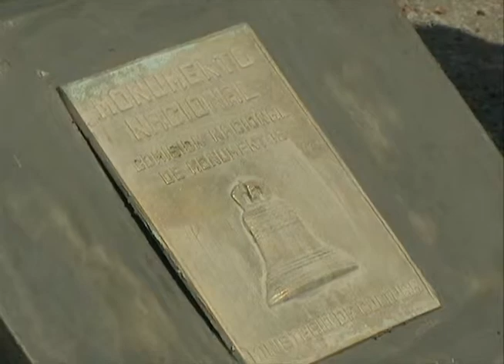Declaran Monumento Nacional a la finca Santa Elena de Nueva Paz.